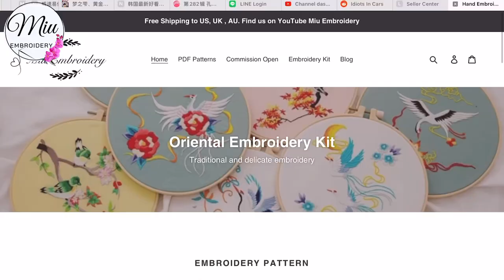Reflection 🏞- Needle Painting Landscape Embroidery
Hi everyone, this is a timelapse video in high speed, not a tutorial. Because the working hour is way too long, can’t show all the details. I wanted to eliminate some of my left over thread mess,  so I pick up some colors from the mess and use them for this piece. Please save us some time to not ask what is the no, of the color I used, won’t be able to tell even if I want to  😂

Thank you for all your supports 💕

00:00-00:26 Introduction
00:26-01:38 Important tips
01:38-12:24 Sun & Sky
12:24-14:04 Clouds
14:04-16:04 Reflection of the Sun
16:04-19:41 Sea
19:41-21:49 Sand

Fabric: Thin canvas
Thread: Cotton Stranded embroidery floss
Stitches used:  Satin stitch,  Outline stitch,  French knot, leaf stitch, lazy daisy